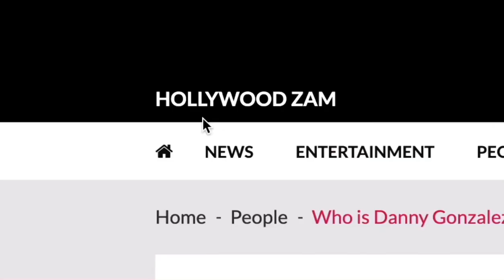danny gonzalez: hollywood zamn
hollywood zamn zaddy🥵